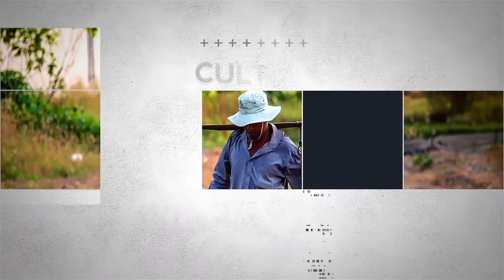MESA DE ANÁLISIS | AGRICULTURA | CERTIFICACIÓN AGROALIMENTARIA